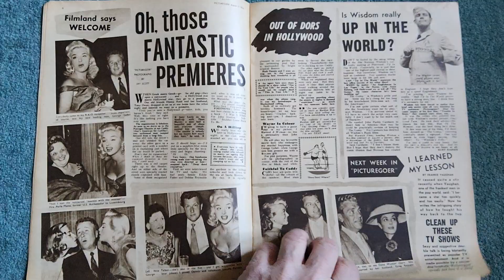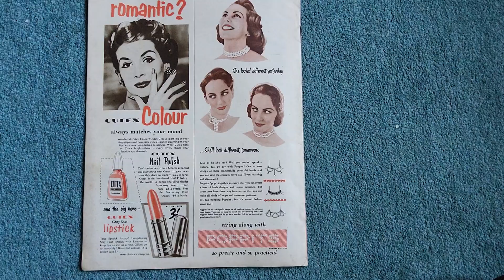picturegoer magazine August 11 11th 1956 film movies John Wayne Bob hope yana